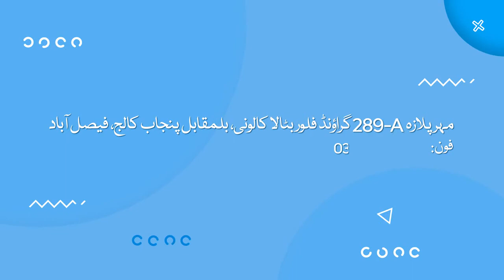Diamond Foam Faisalabad TVC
Diamond Foam Faisalabad TVC 2021